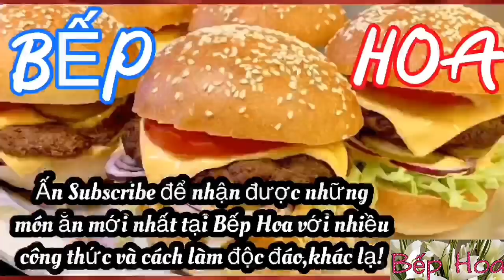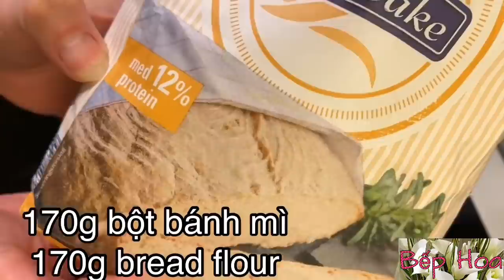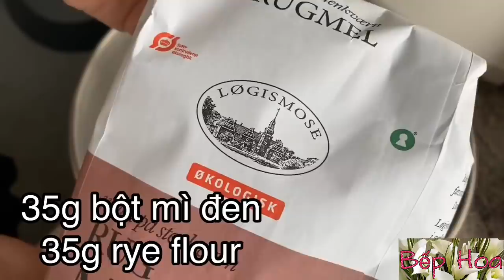Công thức chuẩn Bánh mì giòn/Crusty Wheat Baguette/French Baguette/Bánh mì kiểu Pháp_Bếp Hoa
Music
Wings_Jonny Easton